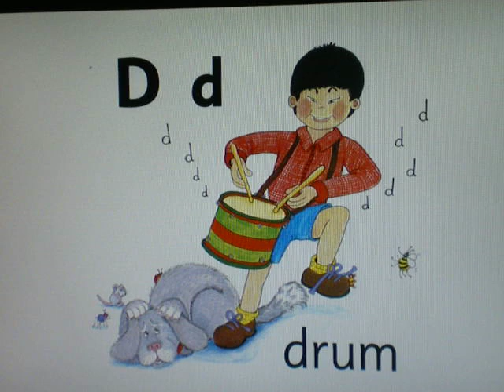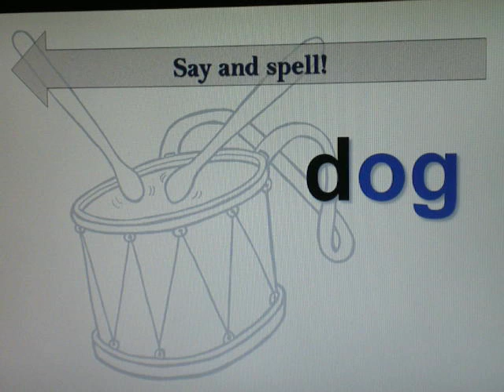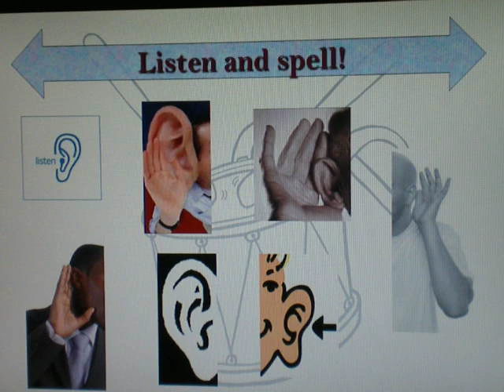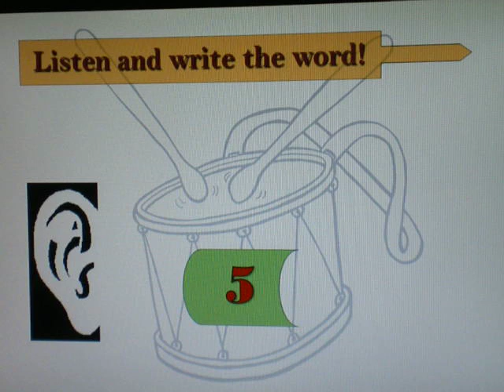Jolly Phonics--/ d /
Join Winston, Isabelle and Richard in practicing your phonics. Let's look at words with the sound / d /. Give yourself a spelling test!